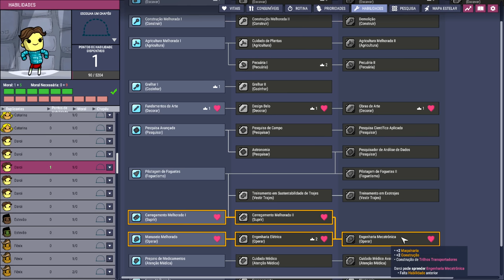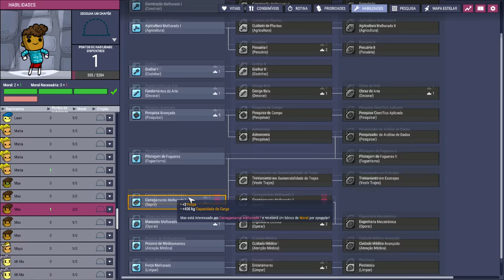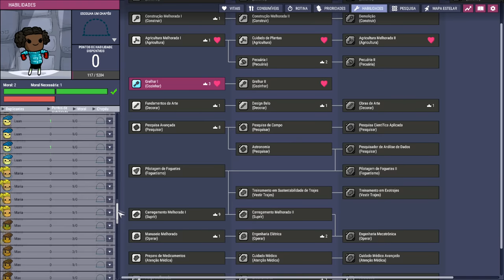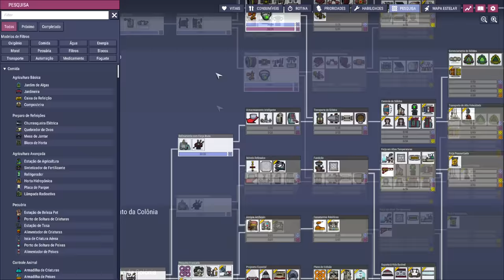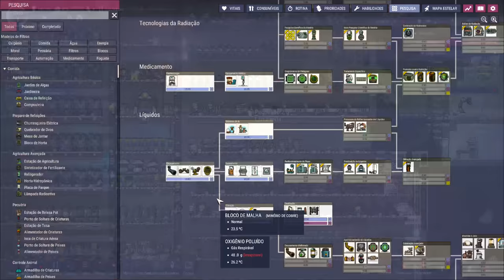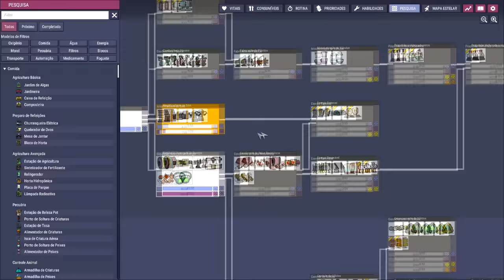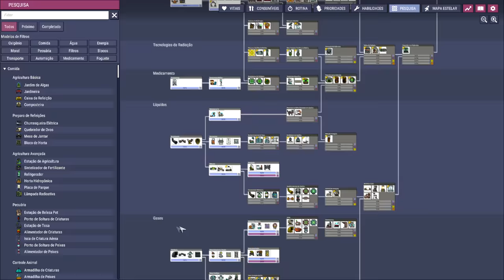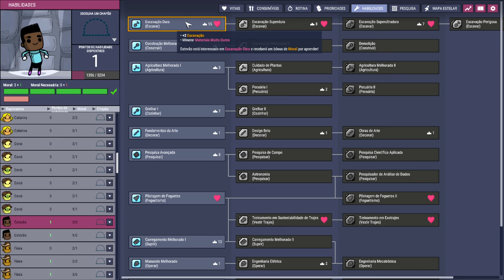☢️Oxygen not Included - DESAFIO 100 DUPS - Um pouco de conforto não faz mal... EP02